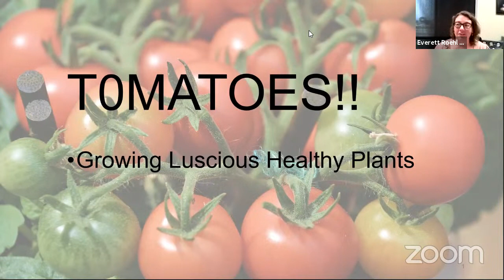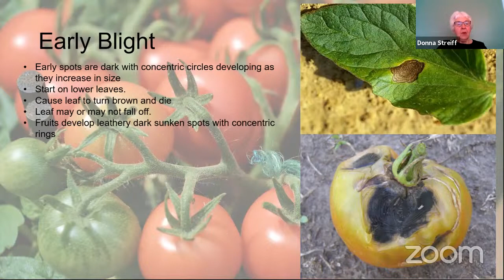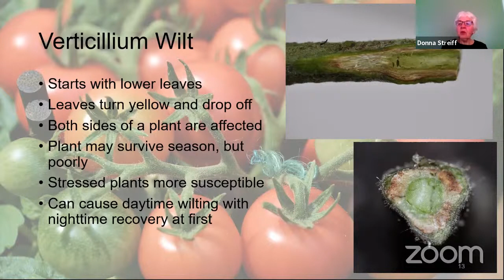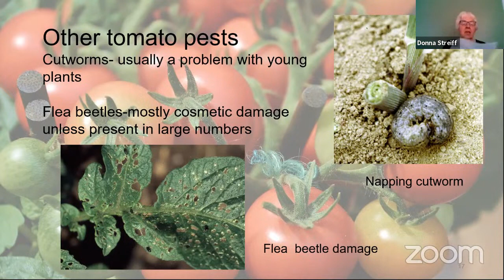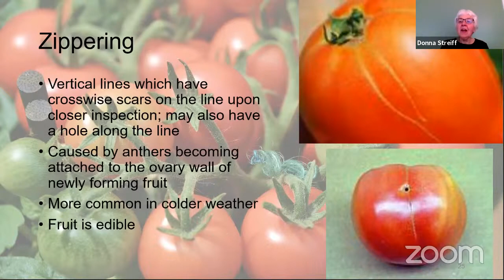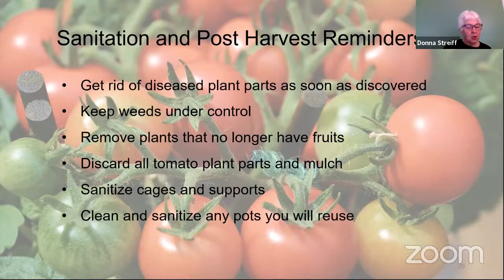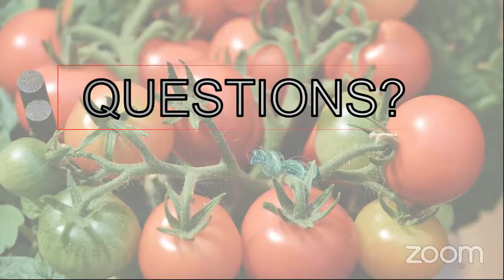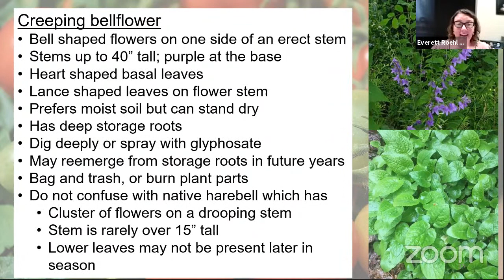Garden Guru: Success with Tomatoes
Garden Guru is a monthly Zoom presentation facilitated by the Wood County Master Gardener Volunteers Each month features a topic focused on the current season and the needs and interests of attendees. The Master Gardener Volunteer will also address questions and concerns attendees may have and teach them how to access reliable, research-based information.

Sign up for the monthly program newsletter for upcoming Garden Guru presentations